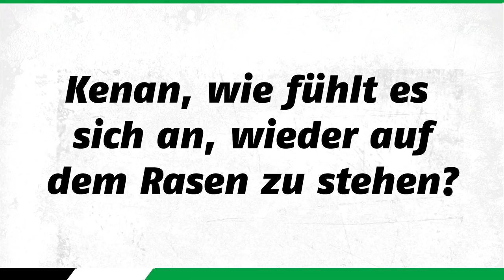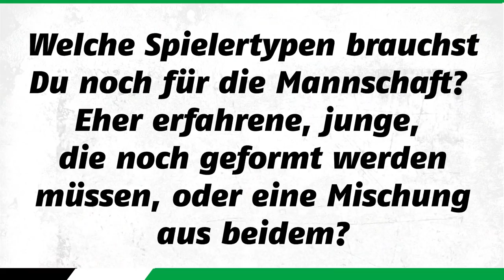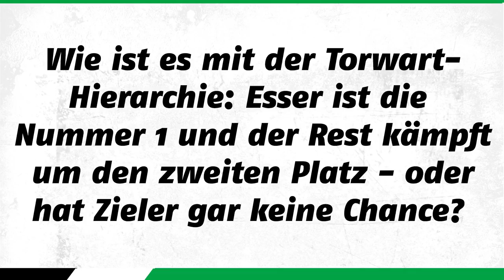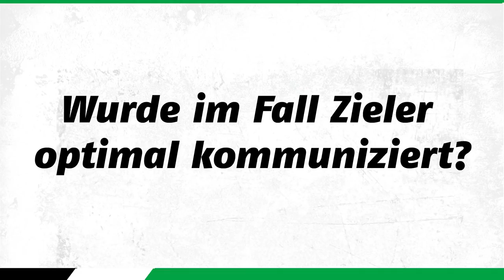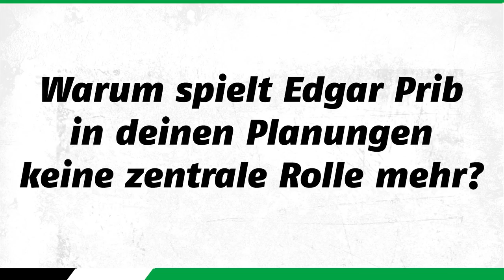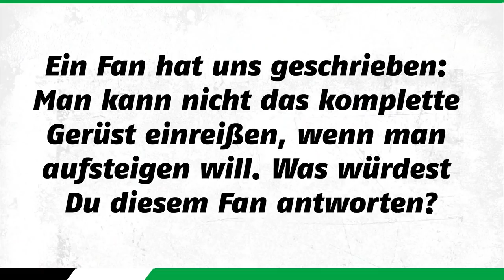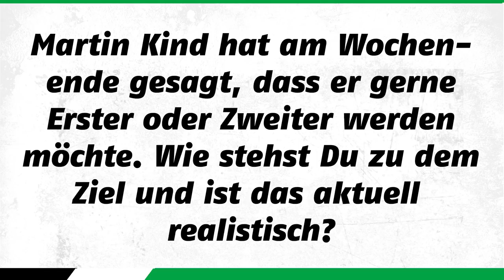"Das ist der Wunsch von jedem Trainer" | Medienrunde mit Kenan Kocak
Nach dem Trainingsauftakt am Montagnachmittag sprach unser Cheftrainer Kenan Kocak in der anschließenden Medienrunde über das Gefühl, wieder auf dem Rasen zu stehen, die Kaderzusammenstellung und die allmähliche Rückkehr zur Normalität.